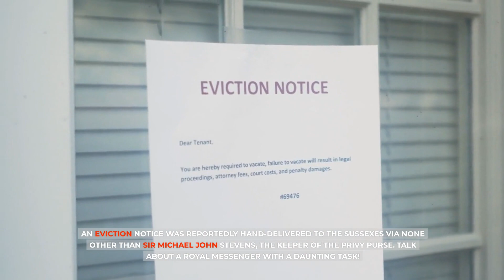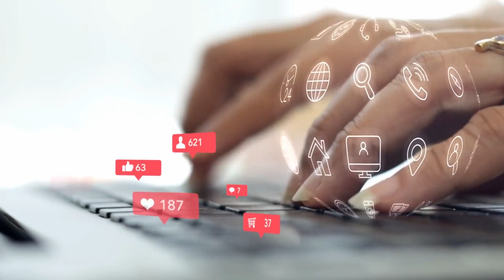IT'S GAME OVER FOR YOU! Princess Anne's ULTIMATE MOVE Eradicates Harry & Meghan From Royal Family.